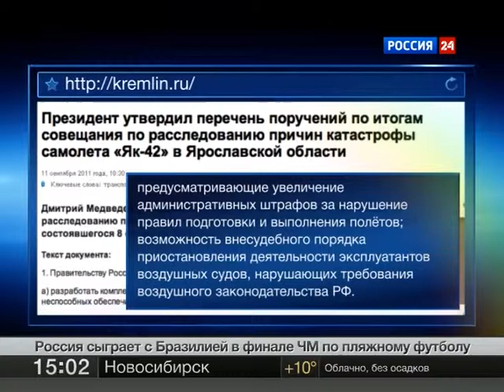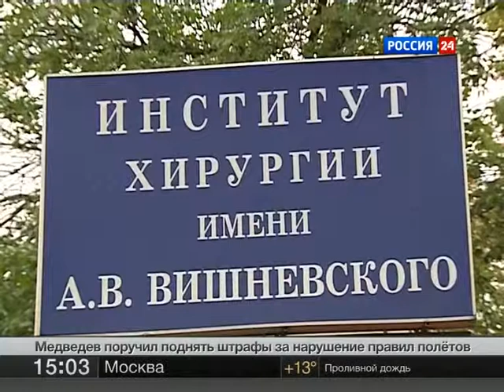09 11 11 YAK42 15 00 vesti